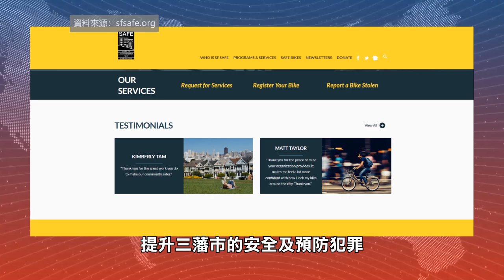【天下新聞】北加州: 三藩市非牟利組織前執行董事挪用公款 Former SF SAFE executive director accused of embezzling public funds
三藩市非牟利組織防止罪案資源中心(SF SAFE)的前執行董事Kyra Worthy，日前因挪用超過70萬元公款而被逮捕。

該組織成立於48年前，致力於通過社區組織活動，提升三藩市的安全及預防犯罪，但於今年1月因資金耗盡而關閉。

檢察官指出，Worthy自2018年起任職期間，挪用機構約35萬元購買豪華禮品盒，並於去年花費約10萬元，舉辦名為Candy Explosion的活動，另外還有5.6萬元用於該組織的假日派對。

此外，Worthy從經濟與勞動力發展辦公室獲得超過50萬元的公共資金，卻從未按合約規定支付給合作機構的員工，還向該辦公室提交了四份虛假發票。從去年9月至今年1月組織停運期間，Worthy未為27名員工支付薪資稅，涉嫌工資盜竊的總額約為8萬元。

檢察官已對Worthy提起34項重罪指控，包括挪用公款、工資盜竊和偽造發票等罪名。